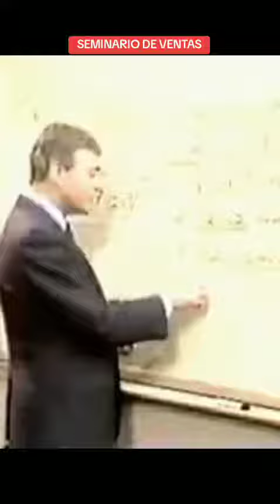ADMINISTRACION DEL TIEMPO